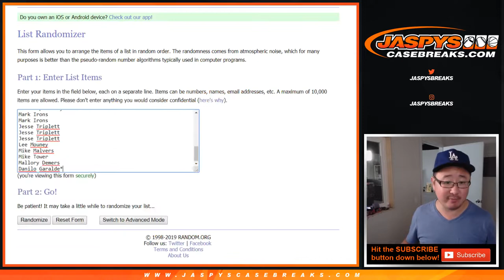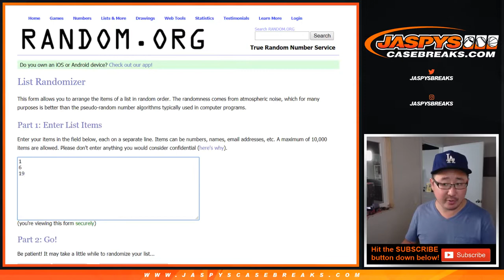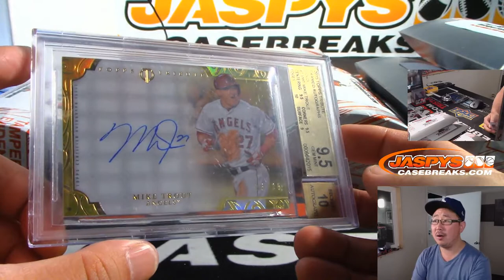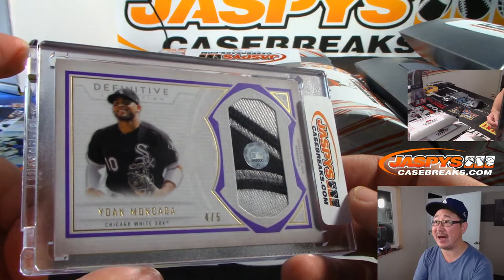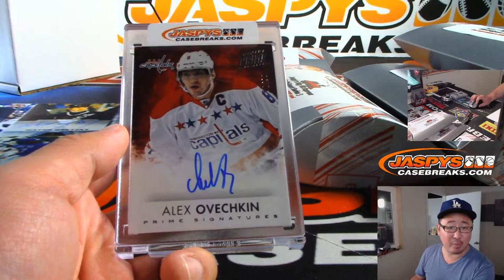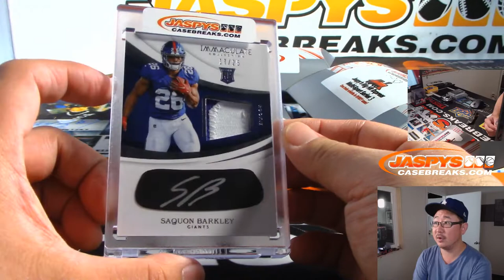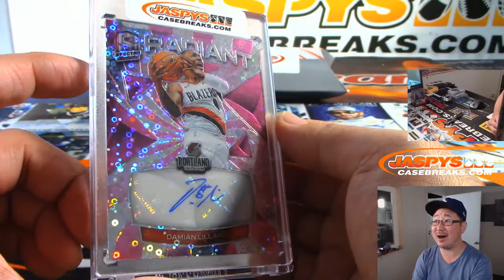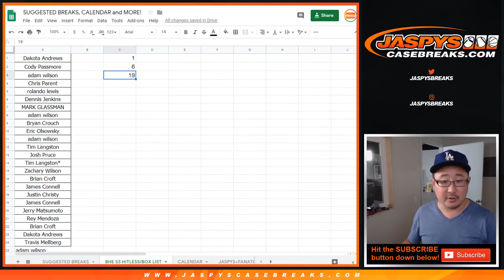Sa, 08/31/19 || 8Box RT #18 || Jaspy's "BIG HIT EXPRESS" Series 3